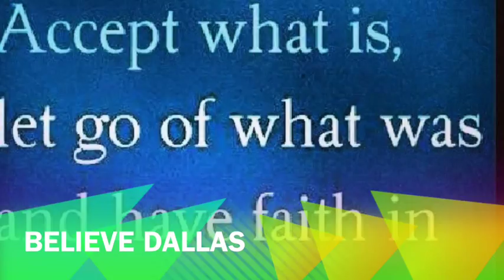Empire Of the Sun & Juicy J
Make it Rain with LOVE!